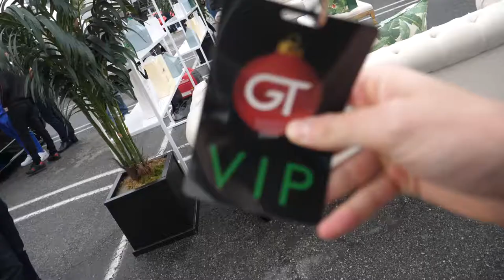Unknown HYPERCAR: 1st time seen outside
In this episode, we spot multiple rare hypercars, the fastest Koenigsegg on the planet, and a model of the soon to be Pininfarina Battista (2000hp EV).

GEAR I USE:

► GH5 Camera (for vlogging):

► 12-60mm Lens (for vlogging):

► Sony A7III (photos only)
► Tamron 17-28mm
► Tamron 28-75mm